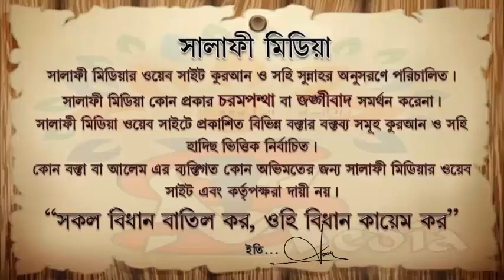সালাতুল ইস্তেখারা সালাত আদায়ের বিধান কি ᴴᴰ┇ শাইখ মোখলেসুর রহমান মাদানী 2022